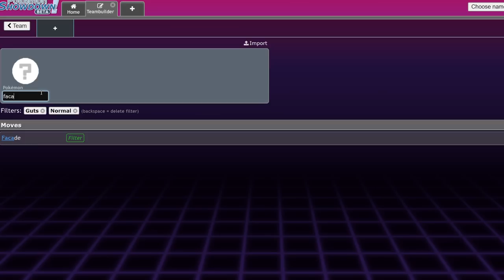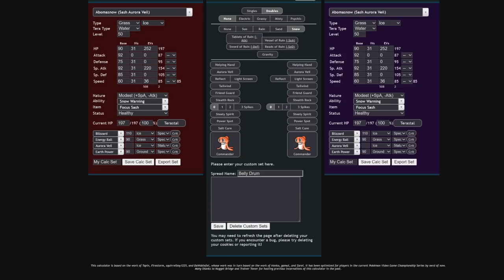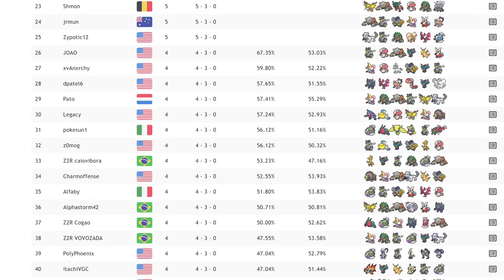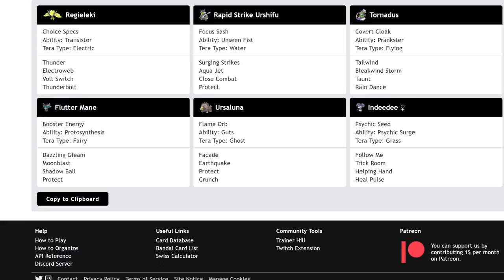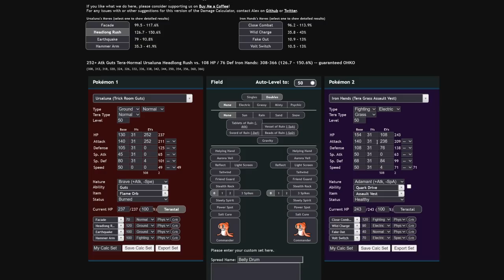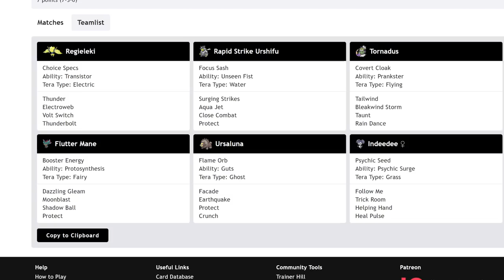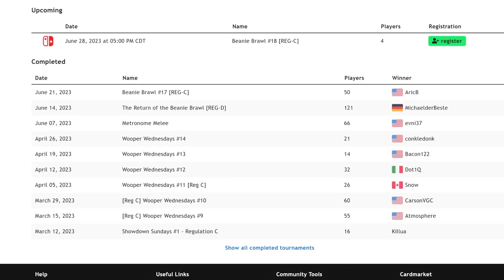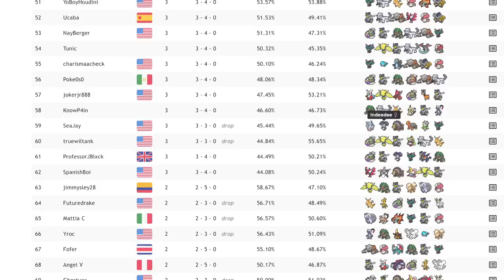Why Is URSALUNA Underperforming In Regulation D? | Pokemon Scarlet & Violet VGC 2023 Regulation D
Ah

3. Send a tip, ask a question
5. Download and install OBS Streamlabs with my